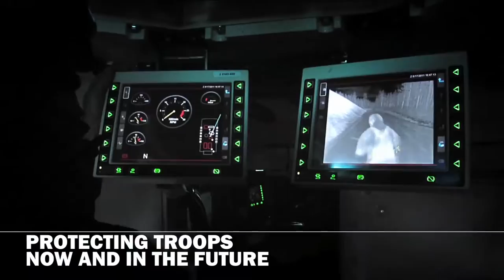BAE Systems | CV90 Armadillo Armoured Personnel Carrier Delivered For Danish Army Trials 1080p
The Global Combat Systems sector of Britain's BAE Systems will reveal the new Armadillo concept of its CV90 armored combat vehicle family at the Eurosatory 2010 trade show outside Paris.This is a concept of a flexible family of vehicles of modular type built around the CV90 platform. The Armadillo is an ideal armored combat vehicle, which offers a balance between high mobility, high payload and extremely high protection; should have a practical and effective interface for digitally equipped soldiers and the digital battlespace; should be reliable and affordable; and above all, offer a low logistics footprint. BAE Systems has analyzed the degree of commonality between variants in existing CV90 vehicles, and overlaid on this the benefits of a modular approach to future variants based on the Armadillo standard. Based on cost, engineering effort expended and the number of major common components, the company believes it can achieve between 65 percent and 88 percent commonality for turreted, personnel carrier and specialist engineering vehicles.